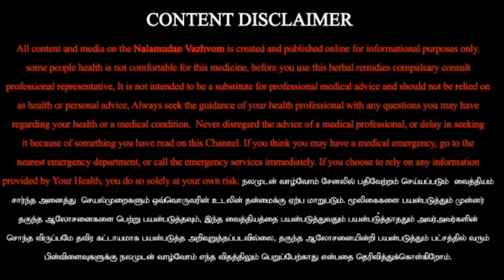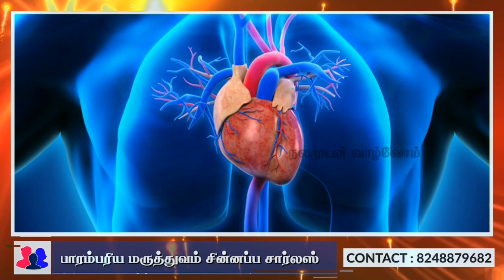கண் வலிக்கு மருந்து, இதயம் சீராக துடிக்க ,சிறுநீரக கற்கள் கரைய ,கண் வலி | நலமுடன் வாழ்வோம்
கண்வலி குணமாக, இதயம் சீராக துடிக்க  ,சிறுநீரக கற்கள் கரைய  ,கண் வலிக்கும்  மருந்து  ,nalamudan vazhvom

கண்வலி குணமாக, கண் வீக்கம் குறைய கண் வலி,கண் வலி  ,கண் வலிக்கும்  மருந்து ,சிறுநீரக கல்லை கரைக்கும் முறை ,சிறுநீரக கற்கள் கரைய ,சிறுநீரகம் பலம் பெற ,இதயம் பலம் பெற ,இதயம் சீராக துடிக்க

We Are Whatsapp Group Move To Telegram Group plz Use the Below Link

இப்படிக்கு
நலமுடன் வாழ்வோம்🙏